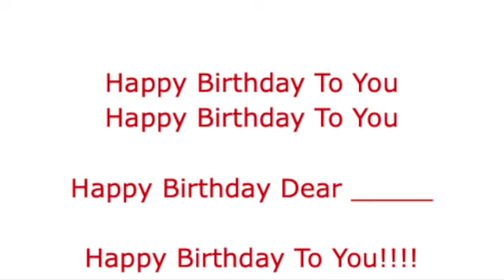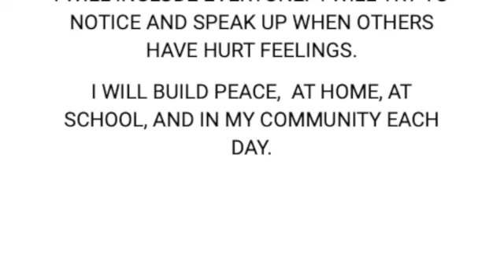April 13, 2023 Wheelock School Morning Announcements SD 480p